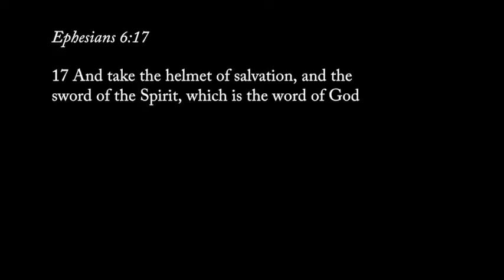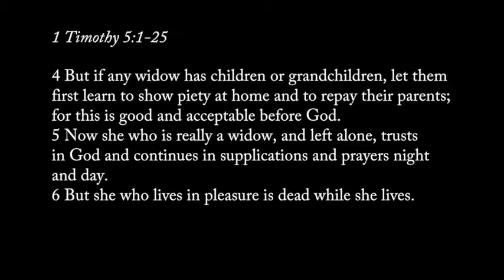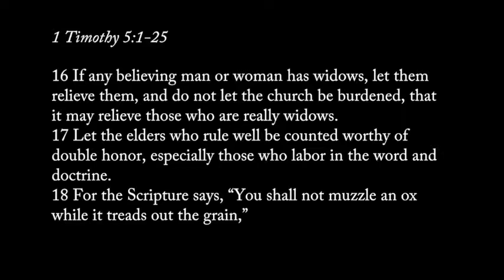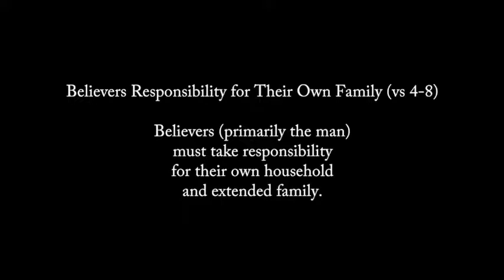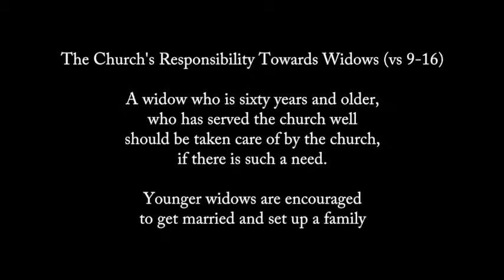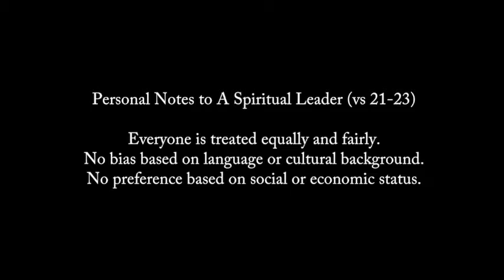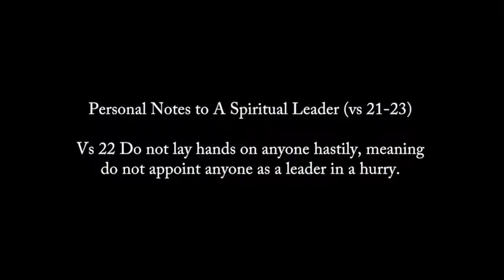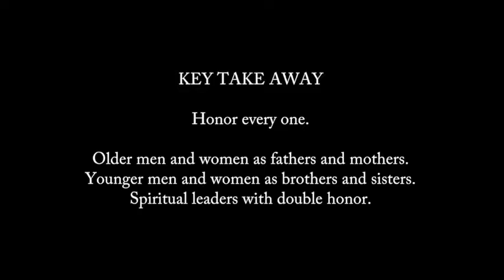1 Timothy Chapter 5 : Honor In God's House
In God's House, we must learn to treat each other with honor. Older men and women as fathers and mothers. Younger men and women as brothers and sisters. And spiritual leaders with double honor.